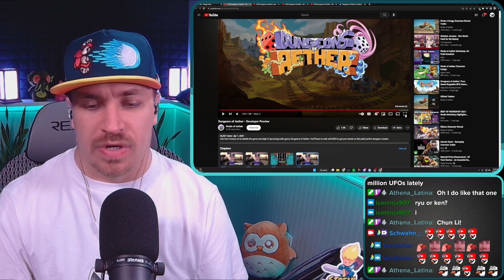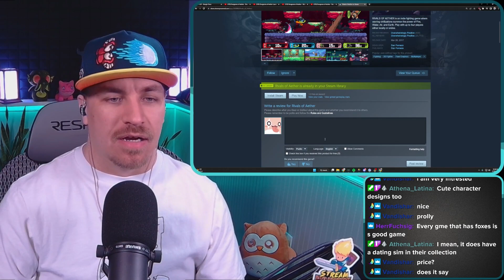REACTION: This is Fun and Perfect - Dungeons of Aether: Reveal & Gameplay Trailers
Imagine making one of the most beloved platform brawlers, and following that with what looks to be one of the best roguelike rpgs in recent history.